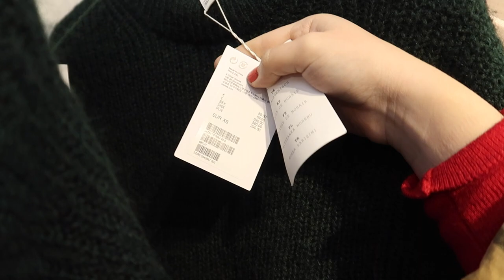BIG CHANEL NEWS & COME SHOP WITH ME IN LONDON!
BIG CHANEL NEWS & A DAY SHOPPING WITH ME IN LONDON!

Come spend a Saturday shopping with me in London :) we go around & Other Stories, Harrods, Acne Studios and pay a visit to Chanel in Harrods to find out some exclusive perfume news!! I hope you love following me around shopping for the day, London has great shops and its always fun to vlog it and share with you what I’m up too :)

— OOTD —
→ Celine Glasses CL 41081/S
→ Burberry Car Coat (New)
→ Burberry Car Coat (Preowned)
→ Acne Scarf
→ Red Sweater M&S
→ Topshop Trousers
→ Common Projects Sneakers
→ Nude Lipstick by Trish McEvoy
→ Nail Polish Chanel’s ‘Espadrilles’

— Shopping in & Other Stories —
→ Red Sweater
→ Green Sweater
→ Fancy Festive Socks
→ Creased Trouser
→ Checked Over Coat
→ Hoop Earrings

— Shopping at Acne Studios —
→ Acne Shearling Coat
→ Acne Beanie Hats

— Perfumes Mentioned at Chanel —
→ Chanel Exclusive Perfumes
→ Chanel Gabrielle
→ Chanel Mademoiselle
→ Chanel L’Eau

— THE CHANEL PERFUME MASTER CLASS —

For a complimentary Chanel perfume masterclass at Harrods, 6th floor call and ask for Michael or another member of his team to book you in for one :) Available all year long x

Also don’t forget to check out the new Chanel pop up store on 5th floor Harrods, they have beauty and makeup tutorials available :)